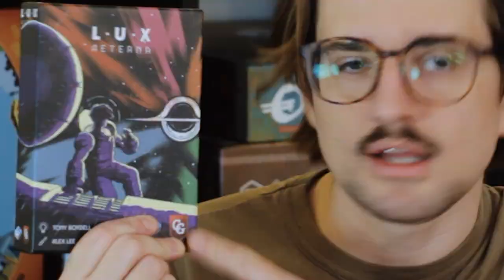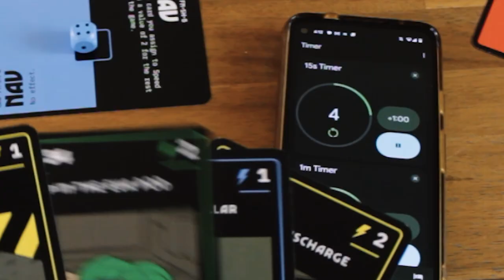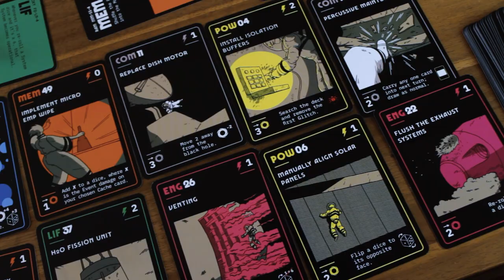Catastrophes on the coffee table - Lux Aeterna Review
Still working on getting socials up and running :)